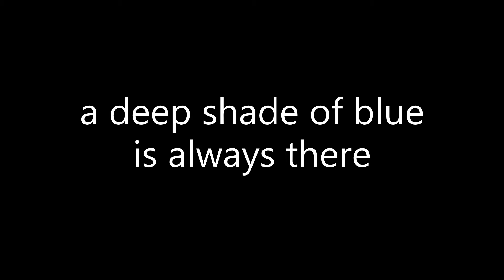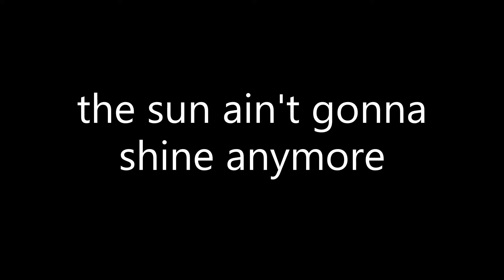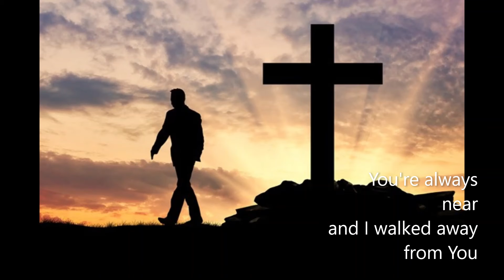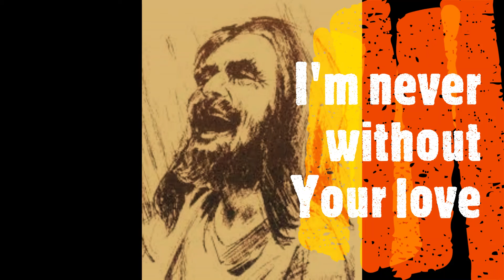The Sun Ain't Gonna Shine Anymore (cover) | the Walker Brothers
"The Sun Ain't Gonna Shine Anymore," by the Walker Brothers
covered by The Lambseekers